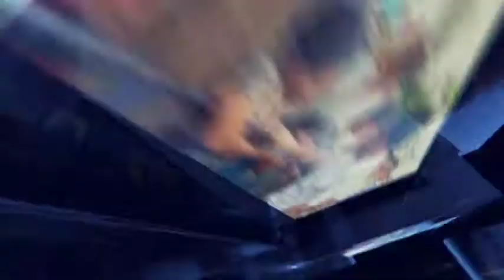Primer InformeNacional del Gobierno de Guatemala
Conozca las acciones del Gobierno sobre los incendios forestales y  la atención del SINAPRESE a los guatemaltecos durante la Semana Santa 2017.

¡Esto y más en el primer InformeNacional del Gobierno de Guatemala!